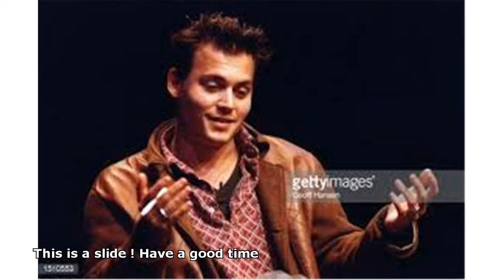johnny depp edward scissorhands interview